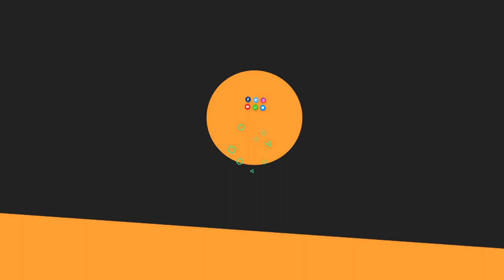Khabar Aajira- kalahandi sramika